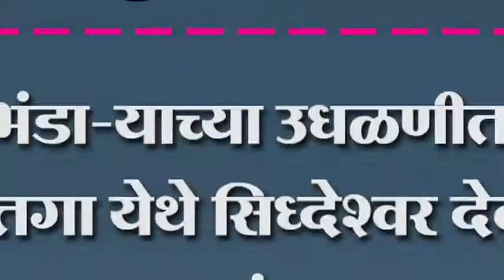भंडा-याच्या उधळणीत गळतगा येथे सिध्देश्वर देवाची यात्रा संपन्न..